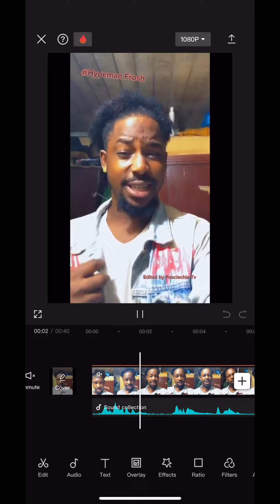BEFORE AND AFTER OF A VIDEO EDITED WITH CAPCUT APP ON MY PHONE